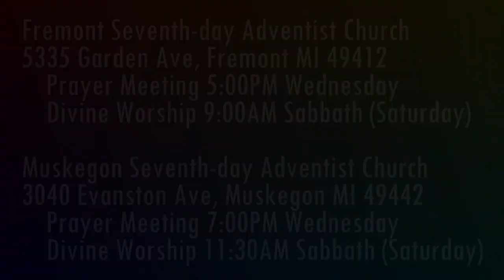Jesus is Coming 1 Thessalonians 2:17-20 What Gives Paul Hope?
What especially gave Paul hope?

Parler.com: @SecondComing
Twitter.com: @SaviorAndMyKing